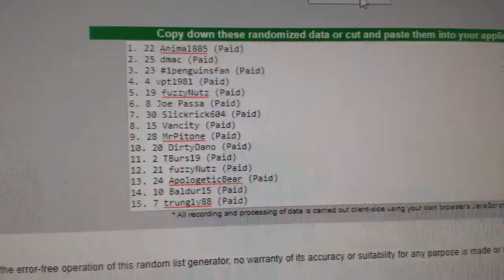Multi Randoms - C&C GB #7699